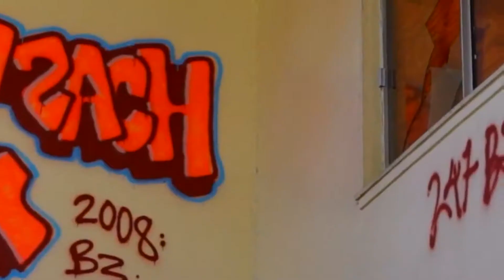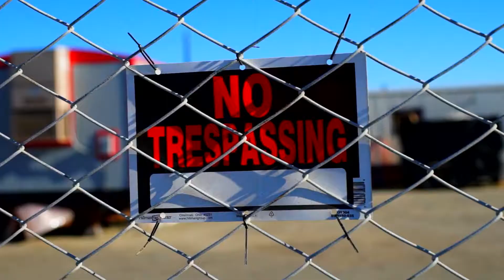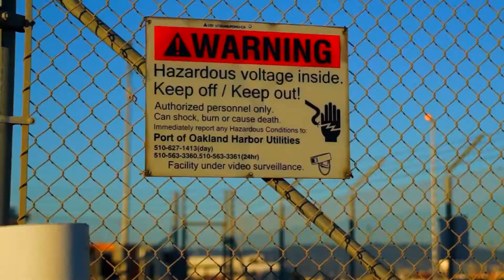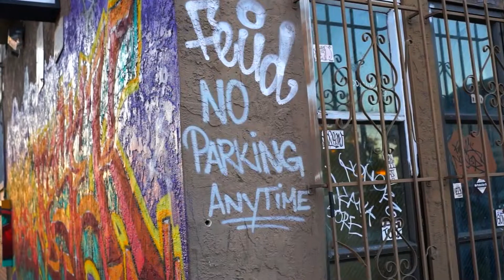LB(Stay Keyed) - ABOUT MY MAIL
Music video for ABOUT MY MAIL performed by LB(Stay Keyed).